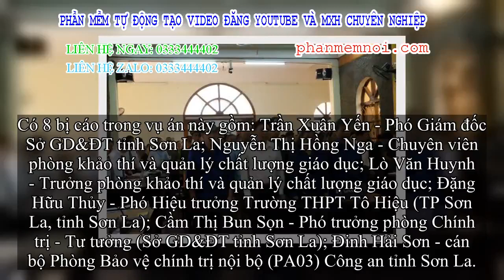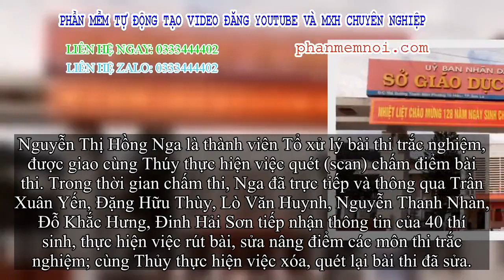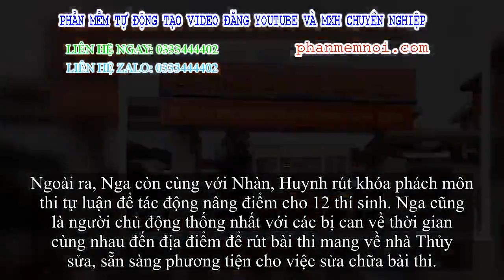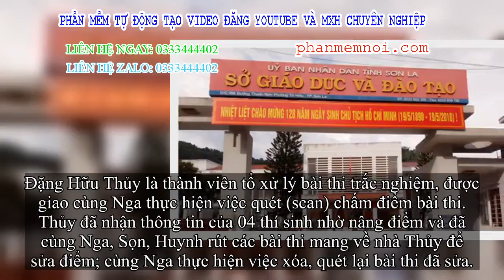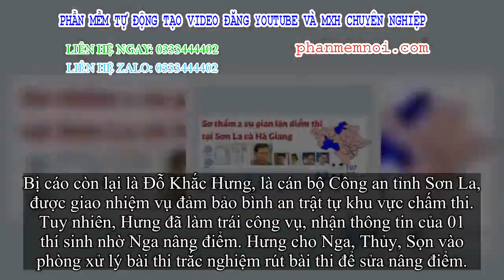✅ Hôm nay (15/10), xét xử vụ sửa điểm thi THPT Quốc gia 2018 tại Sơn La